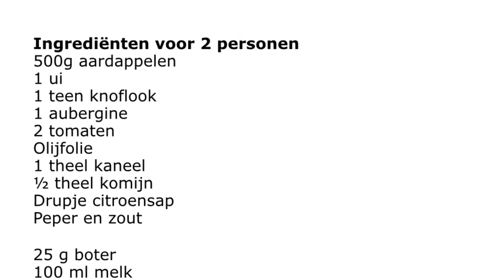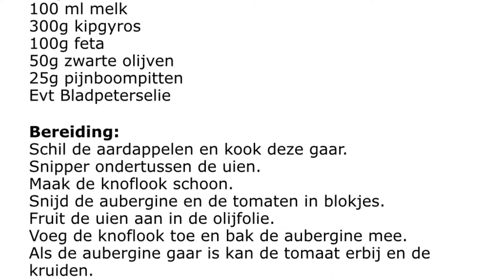MM 90 - Griekse stamppot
Een heerlijke stamppot van aardappelen met ‘Griekse ingrediënten’  Aubergine, tomaat, feta, ui en pijnboompitjes. Vreemde, maar heeeeeeerlijke combi